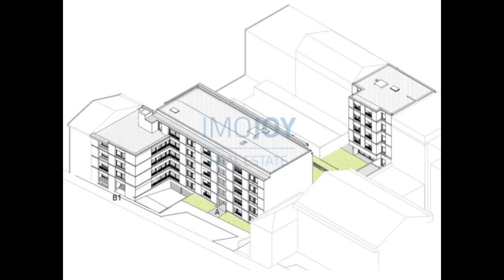Empreendimento Covelo Park para Venda no Porto